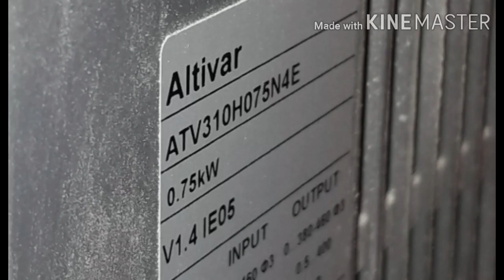Schneider drive part 2